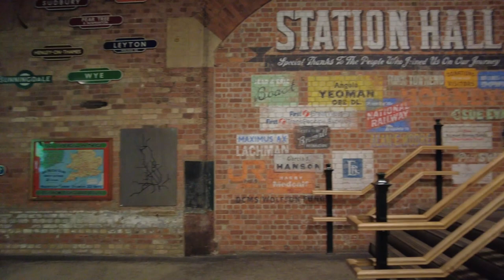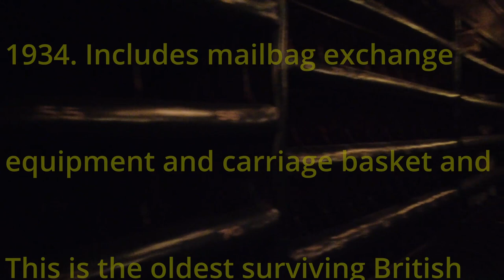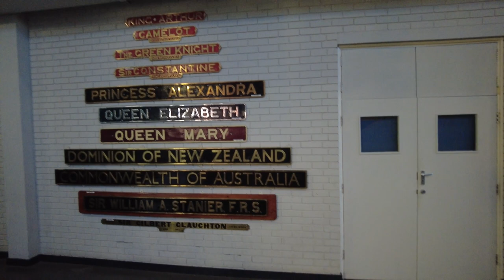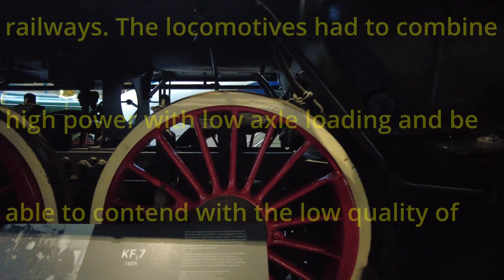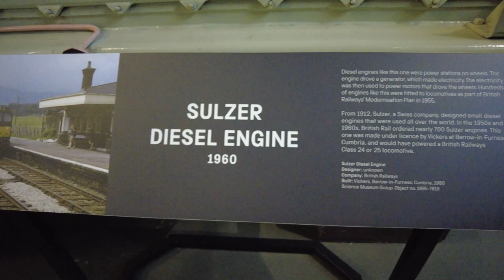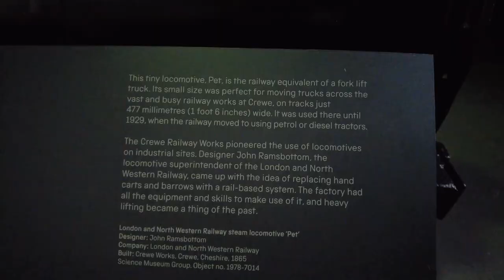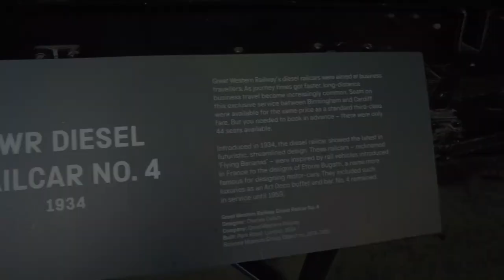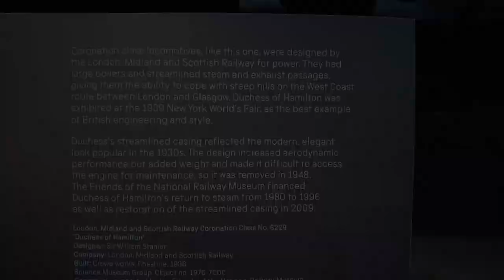little britsh trip part 16 York national railway museum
here's a video from my little trip to york national railway museum  here i come across No 4468 ‘Mallard' ,No 46229 'Duchess of Hamilton',and meny more hope you enjoy .  Steam locomotive and tender, London Brighton & South Coast Railway, 0-4-2 No 214 "Gladstone", designed by William Stroudley, built at Brighton in 1882, withdrawn 1927.
Gladstone was designed by William Stroudley and built in 1882, one of 36 similar locomotives built between 1882 and 1891. It went into service at Brighton in January 1883 and was withdrawn in December 1926, having travelled 1,346,918 miles.
This locomotive is the sole surviving example of an express engine with its driving wheels in the leading position. At a time when most British companies favoured passenger engines with the driving wheels at the rear, Stroudley may have been influenced by the fact that the Brighton line was fairly short and had practically no sharp curves where speeds would be high. Furthermore, its train schedules rarely necessitated speeds much above 60mph.
36 examples of this type of locomotive were built and construction continued until 1891, two years after Stroudley’s untimely death.
Steam locomotive, Midland Railway, 4-2-2 No 673 Midland Spinner, designed by S.W. Johnson, built at Derby in March 1897, withdrawn in 1923.
In the late Victorian era, the Midland Railway was noted for its single-driver express locomotives, nicknamed “Spinners”. No. 673 is one of a class of ninety-six locomotives built between 1887 and 1900. It originally carried the number 118 and was withdrawn in 1928
Postal sorting van/tender, No 186 travelling Post Office with lineside pick-up apparatus, West Coast Joint Stock, built 1885, withdrawn March 1934. Includes mailbag exchange equipment (144"x44"x63"); carriage basket (36"x82"x48") and collection post (134" high x 30"x21").
This is the oldest surviving British example of a travelling Post Office coach,
Steam locomotive KF class number 7, 4-8-4, Chinese Government Railways, designed by Colonel Kenneth Cantlie, built by Vulcan Foundry in 1935 (as number 607), withdrawn in 1981 The KF no. 7 was one of twenty-four locomotives funded by the Boxer Indemnity Fund.
The class was designed to meet the demanding requirements of the Canton to Hankow and Nanking to Shanghai railways. The locomotives had to combine high power with low axle loading and be able to contend with the low quality of coal and chemically poor water supplies available. They also had to be able to operate in climatic extremes.
Steam locomotive and tender, Liverpool & Manchester Railway, replica "Rocket" 0-2-2, designed by Robert Stephenson, built 1979 to commemorate the 150th anniversary of the Rainhill Trials.
Evening Star is historically significant as the 999th British Rail (BR) Standard, and indeed the last steam locomotive to be built by BR.
Steam locomotive and tender (sectioned), No 35029 ‘Ellerman Lines’, Merchant Navy Class, 4-6-2, designed by O V Bulleid for the Southern Railway, built by British Railways at Eastleigh in 1949, rebuilt to current form in Sept. 1959, withdrawn in 1966. Length over buffers: 72'; width 8' 7"; height 12' 9"; weight: 97 ton, 18 cwt; driving wheel diameter 6’ 2”.
Steam locomotive and tender, No 4468 ‘Mallard’, Class A4 Pacific, 4-6-2, designed by Nigel Gresley for LNER, built at Doncaster in 1938.
Built in Doncaster in 1938, Mallard was one of thirty-five A4 Pacific class locomotives designed by Sir Nigel Gresley for London and North Eastern Railway (LNER).
On 3 July 1938, during a series of brake tests, Mallard achieved a record breaking speed of 126 mph at Stoke Bank, between Grantham and Peterborough. According to the driver Joe Duddington, Mallard ran consistently at 125 mph and peaked at 126 mph for approximately a quarter of a mile, although he believed it was capable of reaching 130 mph. Mallard retired from service in 1963
Steam locomotive and tender, No 46229 'Duchess of Hamilton', 8P Coronation class, 4-6-2, London Midland & Scottish Railway, designed by William Stanier, built at Crewe in 1938
One of the largest and most powerful express passenger locomotives used in Britain, Duchess of Hamilton was one of thirty-eight coronation class locomotives built by London, Midland and Scottish Railway (LMS) in 1938.